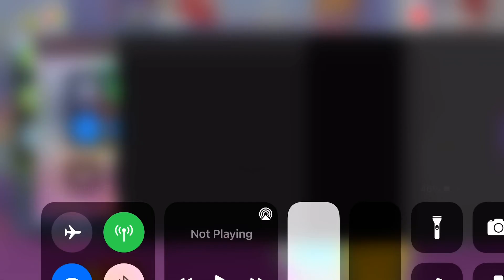March 2, 2021